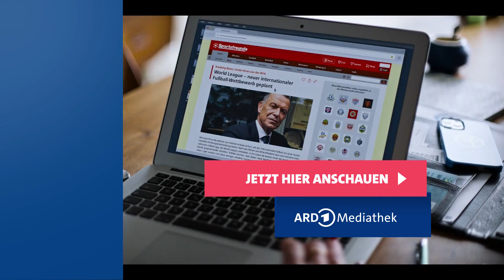Acht Wölfe unterwegs | maintower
Einmal fünf Wölfe, einmal drei – und das binnen weniger Stunden. Die aktuellen Wolfssichtungen in Waldkappel zeigen: die interessanten Tiere sind längst unter uns, sogar zahlreich.